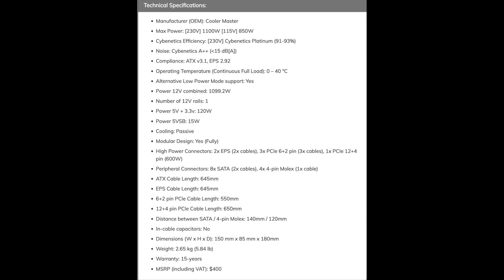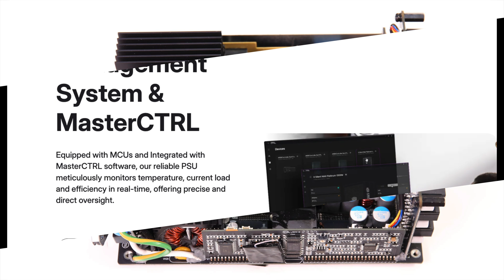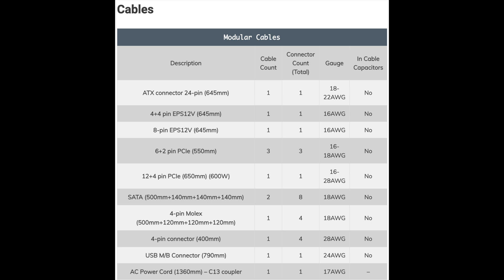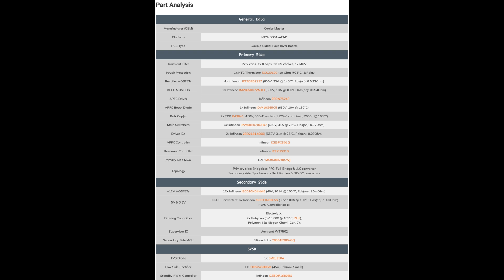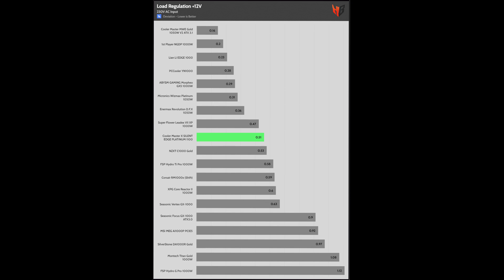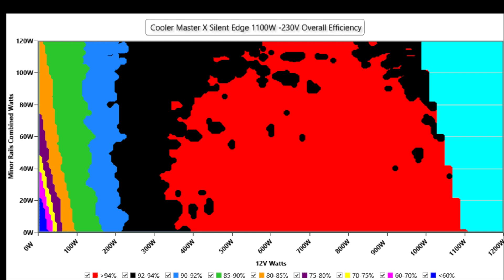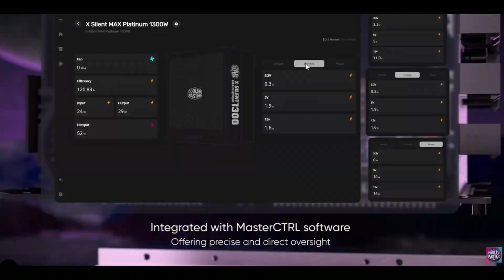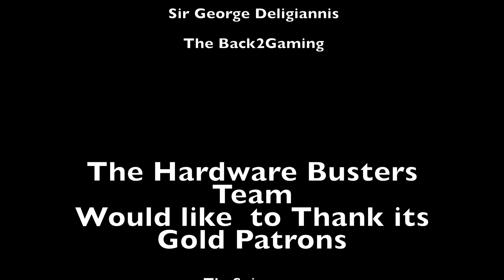Cooler Master X Silent Edge 1100W: The Strongest Passively Cooled PSU!